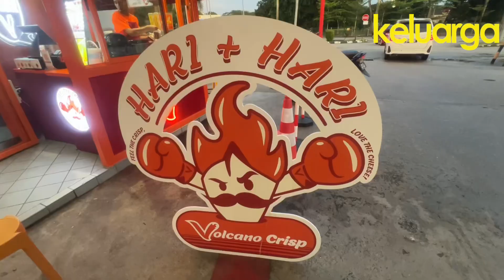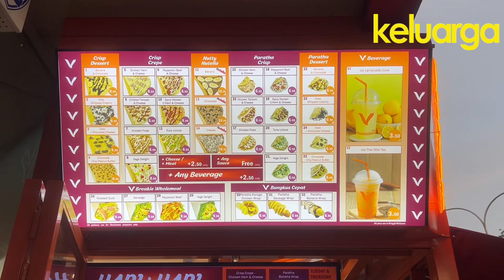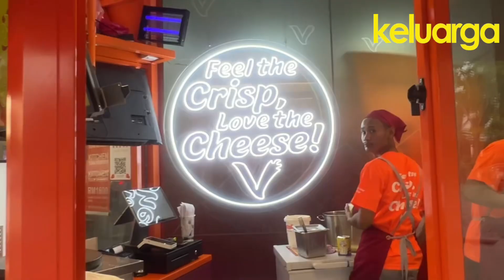Hidden Food Shah Alam, Volcano Crips Port Makan Terbaru, Pikat Selera